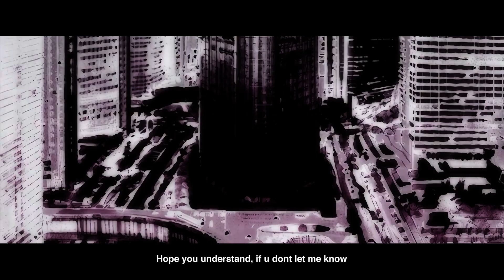lxxcy! & gincuu - Cause of You (sznssaa Flip)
Listen to INSAINT Vol. 2 : Insaintly Castle now!